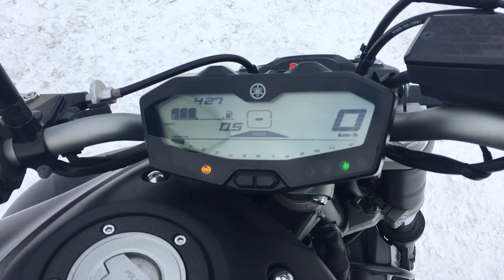B10202 YAMAHA MT 07